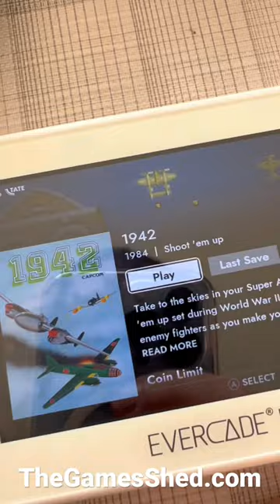Evercade EXP unboxing!